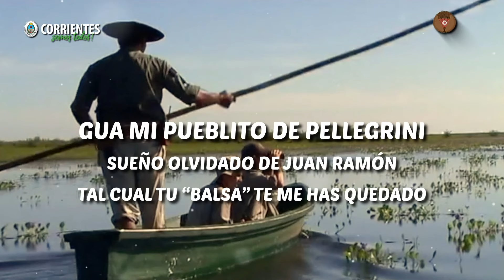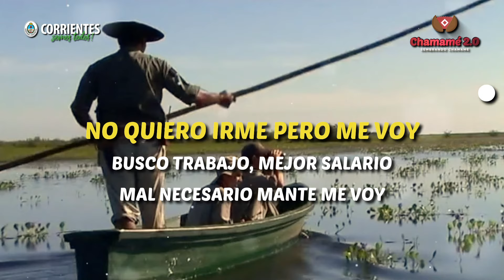Mi pueblito azul. Los de Imaguaré. Chamamé 2.0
"Mi pueblito azul"
Autores: Julián Zini y Juan Ramón Frete.
Intérprete:  Los de Imaguaré